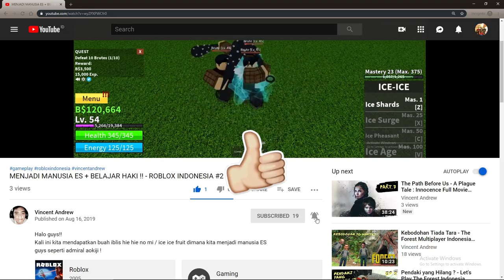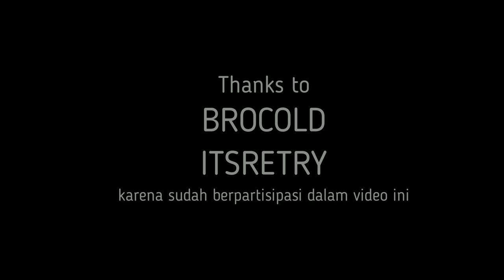MENJADI MANUSIA PASIR !! (SHOWCASE + REVIEW SAND SAND FRUIT) - ROBLOX INDONESIA #10 (BLOX PIECE)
Halo guys!!
Di video kali kita akan melihat sekuat apa buah sand sand / suna suna no mi di game roblox bloxpiece.
Sekalian kita showcase dan review yaaa..
Selamat menontonnn XD
Ciaooo!!